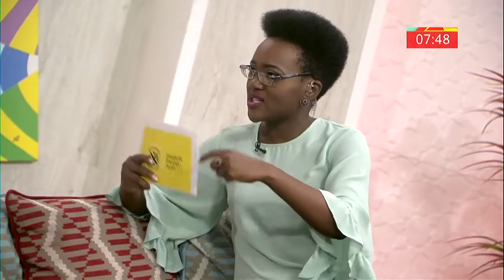Massiv Metro Live Stream - Interview with Mapaseka Koetle on The Morning Show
Interview with Mapaseka Koetle on The Morning Show on eTV